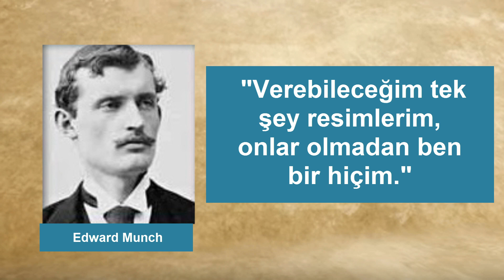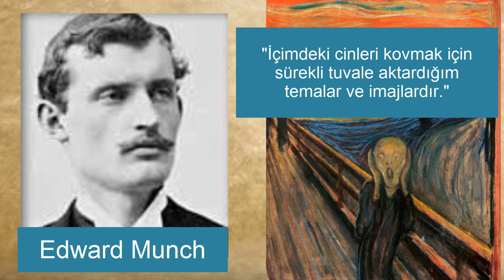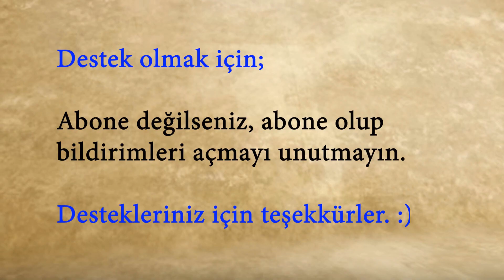ÇIĞLIK TABLOSU: MODERN İNSANIN VAROLUŞŞAL IZDIRABI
"Verebileceğim tek şey resimlerim, onlar olmadan ben bir hiçim." diyen Norveçli ressam Edward Munch'un, modern insanın varoluşsal sancılarını yansıtan ve sanat tarihinin en ünlü ikinci eseri kabul edilen "Çığlık" adlı tablosunu sizlere anlatmaya çalıştım. İyi seyirler. :)